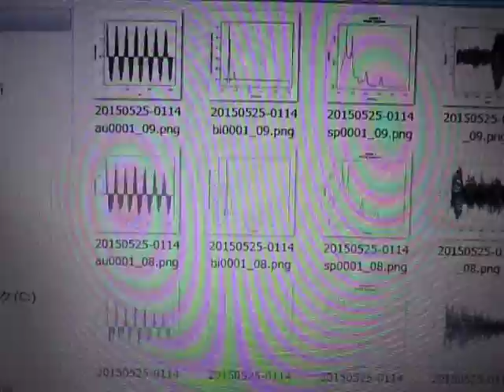超音波伝搬状態の測定解析（超音波テスター Ultrasonic tester）